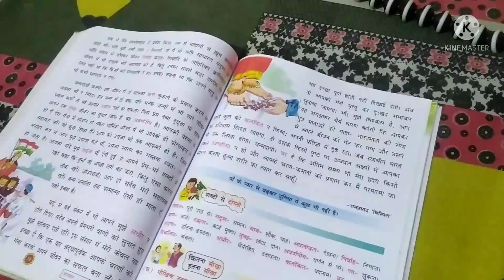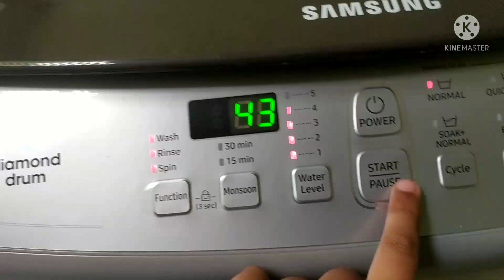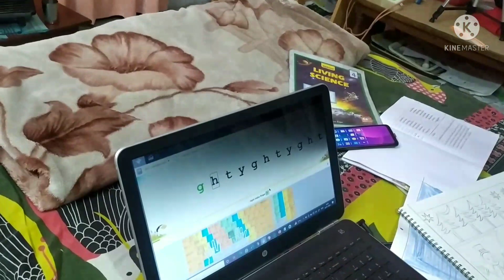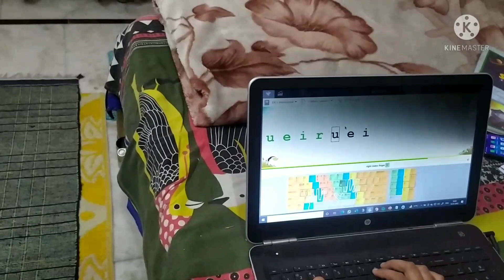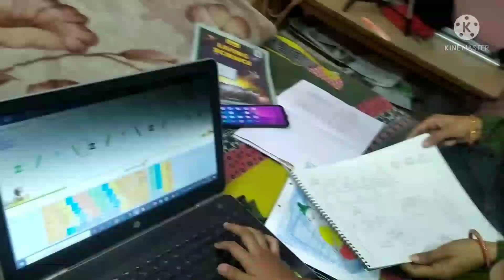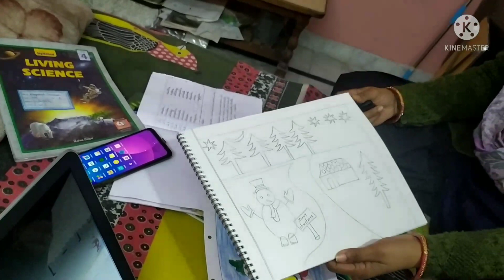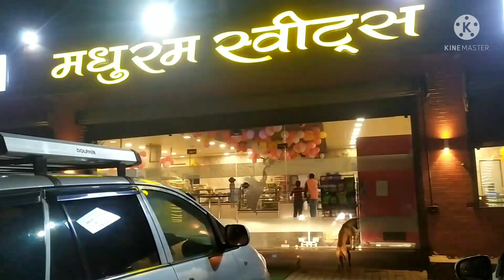Laptop Ki Screen Khrab hogye